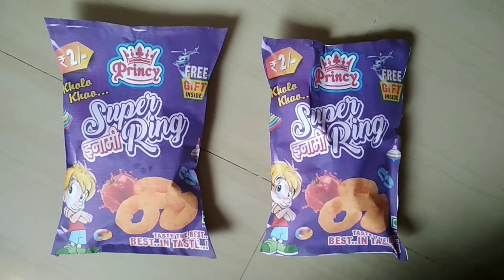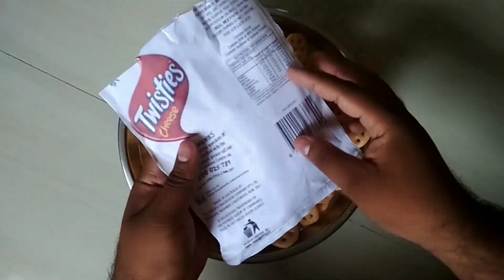Omg finally got साईकील inside super ईनामी rings